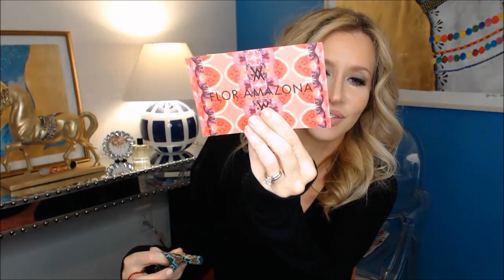Friday Haul & Faves~ Frye Janessa Leone'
Happy Friday and Merry Christmas!  xoxo  Lisa

I cannot find the MinkPink leggings!  If you call Oliver—they have one XS left!

Face~
Dr Jart Pores No More~
Marc Jacobs ReMarcable Foundation~ 33
G Armani Luminous Silk Powder #4~

* I misspoke about the Tarte--it does smell like cocoa--but I was thinking of the Too Faced bronzer--sorry, this is not the same! *
MUFE HD Pressed ~
Maybelline AgeRewind Illuminator/Concealer~ (fave)

Eyes~
Naked Basics 1~ Ulta~ (Fave)
Stila Mascara~
Lashes~
Ardell Double Wispies~
with Ardell Pixies~
Smashbox Blonde Brow Gloss Stick~

Lip Combo~
Lancome Lip Liner “Charme”~
Lancome Lipstick 200B~
Lancome Gloss in Love~ Mocha Queen ~

Nails~ OPI Bubble Bath~

Products Mentioned~
Lancome Red Lip Combo~ Saks
Lancome Lip Liner Rougelle~
Lancome Rouge in Love lipstick~ “Rouge Saint Honore”

Goss Brush for Liner~

Jergens Shea Beauty Oil~

Wacoal T-Shirt Bra~ (true to size)

Mophe Phone Case/Charger~

Frye Parker Short Boots~ (true to size)
Frye Parker Tall~ (true to size)

My Ring~ Solange Hot Lips Ring~ this is the original~
                   this must be a "new version' of this ring!
I just bought a nude one~will share product and "experience' of the order from Amazon UK when I get it in!

Products Used for my Hair/Style~
BabyLiss 1 1/2” Flat Iron~
Crazy Smooth Shampoo & Conditioner~ Love this~
L'Anza Trauma Treatment~
Pureology Hairspray~